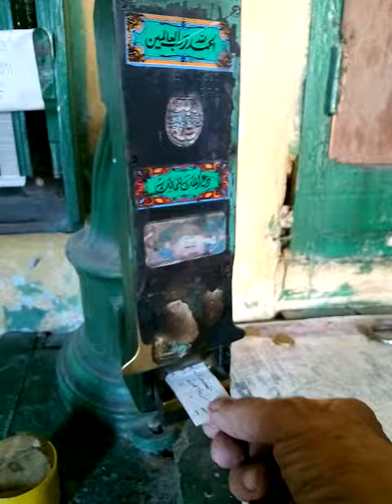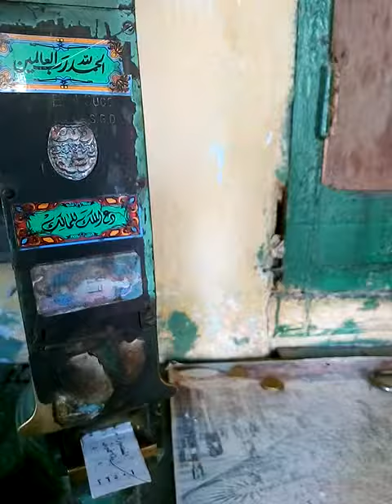ماكينة طبع وختم التذاكر بمحطات القطارات 12/¹0/